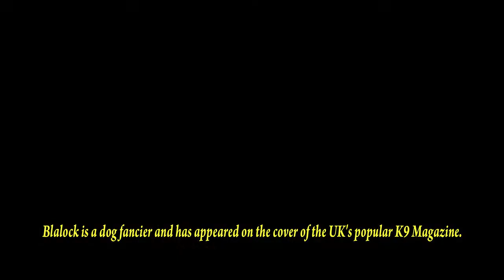Jolene Blalock _ Biography _ Lifestyle _ Networth _ Family